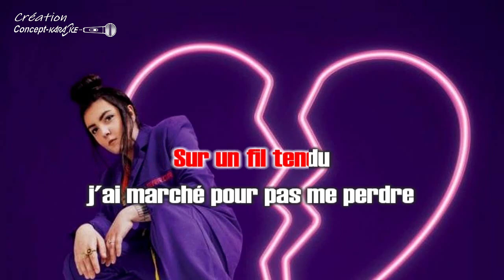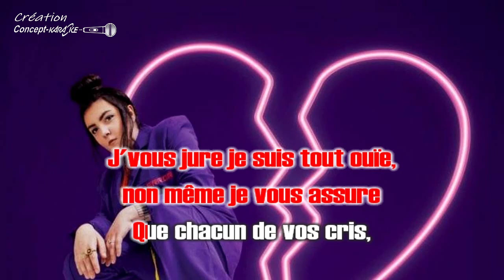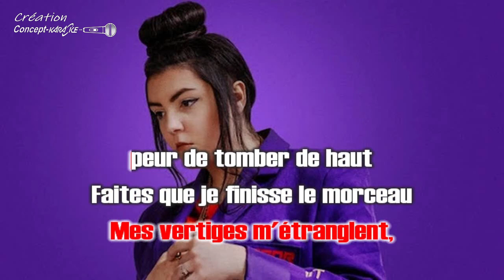Hoshi - Fais-moi signe